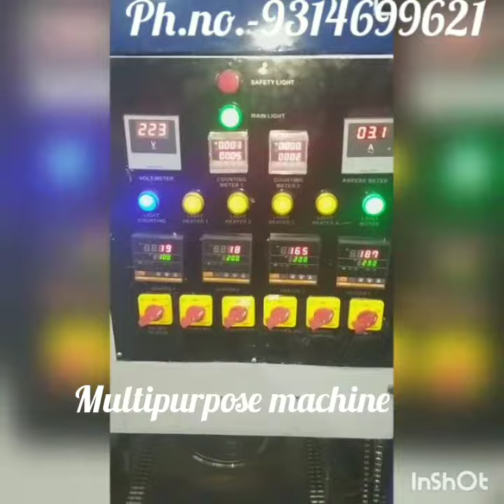Buffet plate making machine- 9314699621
Established in the year 1993, we Jai Durge Industries is the most promising Manufacturer of a wide assortment of:-👇🏻👇🏻

1.Automatic Dona & Plate Machine Manufacturer In Jaipur Rajasthan India
2.Automatic Pattal Dona Machine Manufacturer In Jaipur Rajasthan India
3.Cup Making Machine Manufacturer In Jaipur Rajasthan India
4.Dona Making Machine Manufacturer In Jaipur Rajasthan India
5.Double Die Machine Manufacturer In Jaipur Rajasthan India
6.Incense Stick Making Machine Manufacturer In Jaipur Rajasthan India
7.Paper Bowl Making Machine Manufacturer In Jaipur Rajasthan India
8.Paper Lamination Machine Manufacturer In Jaipur Rajasthan India
9.Plate Making Machine Manufacturer In Jaipur Rajasthan India
10.paper plate cutting machine Manufacturer In Jaipur Rajasthan India
11. Pattal Dona making machine Manufacturer In Jaipur Rajasthan India

Jai Durge Industries
Address- A-151, near, Vidhan Shaba Nagar Patrakar Colony, Dholai, Mansarovar, Jaipur, Rajasthan 302020